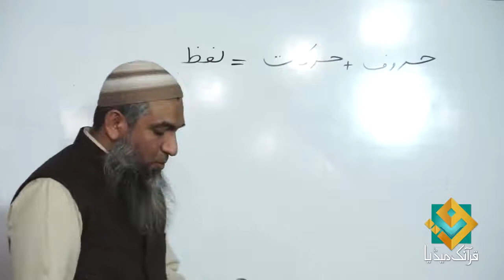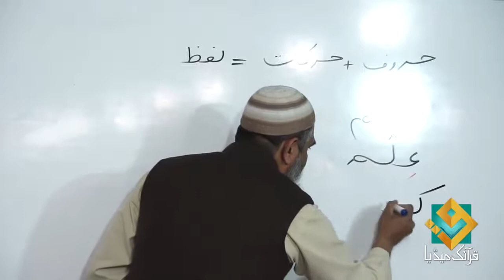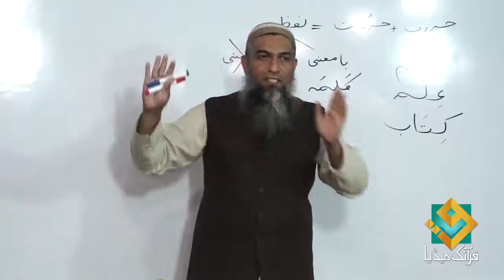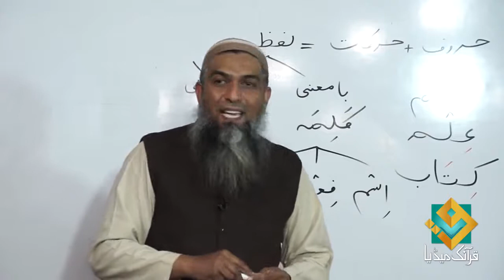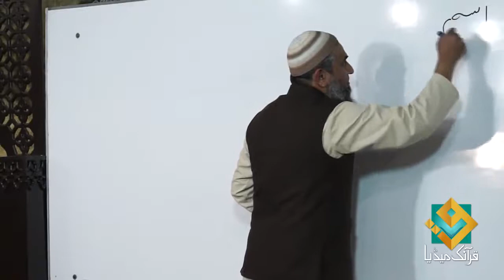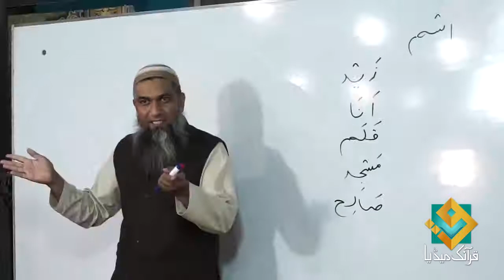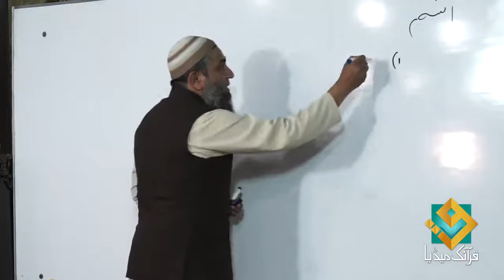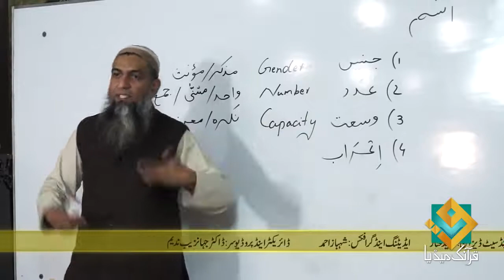how to learn Arabic for beginners 02